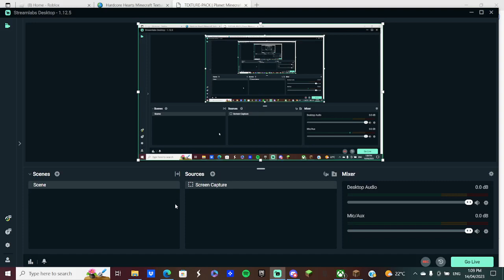MINECRAFT HARDCORE WITH PHLAW!